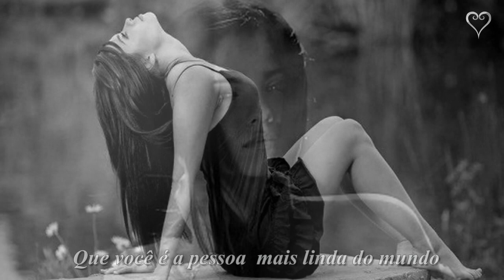Marina Lima Pessoa Trilha Sonora A Lei do Amor (Legendado) HD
4 Non Blondes What's Up
Marisa Monte Chuva No Mar
Marina Lima Pessoa
Above & Beyond feat. Annie Drury 'Miracle'
Beirut The Rip Tide
Chico César Estado de Poesia